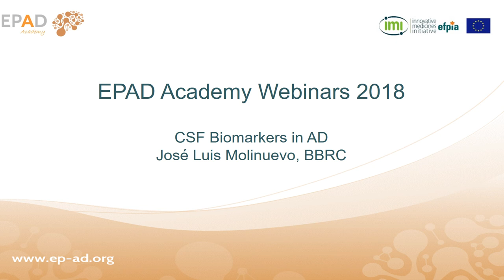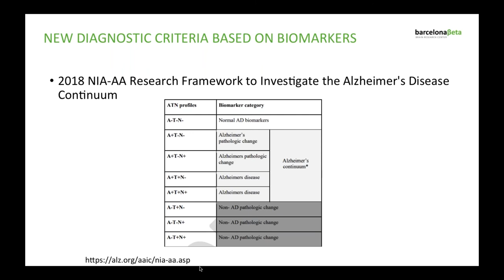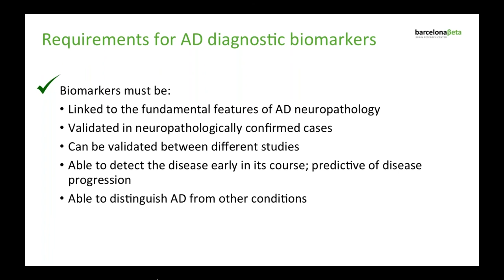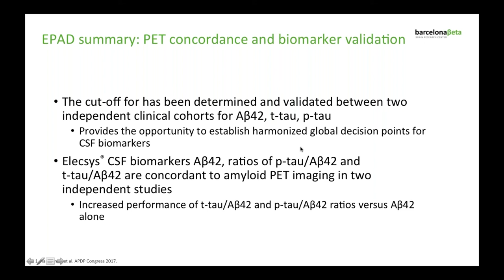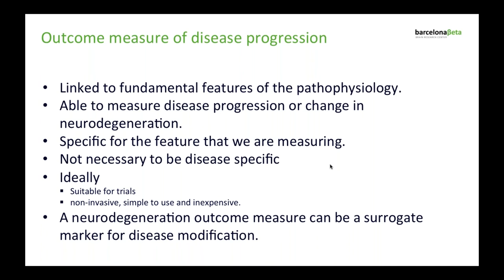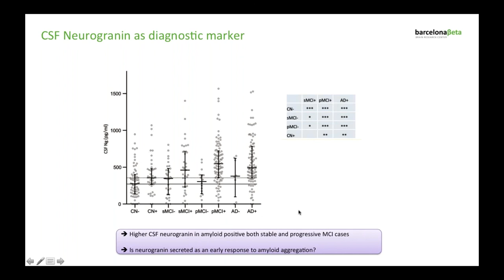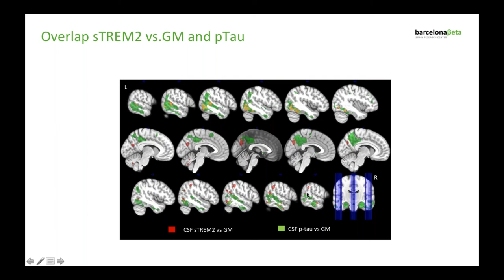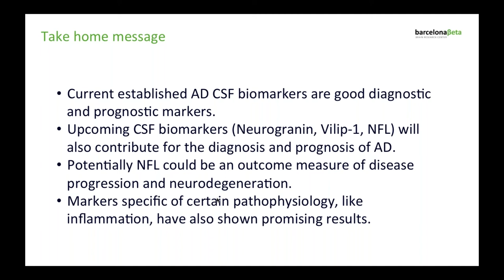CSF Biomarkers in AD, José Luis Molinuevo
EPAD Academy:
On 12 March 2018, Dr José Luis Molinuevo from BBRC presented the CSF Biomarkers in Alzheimer's disease.